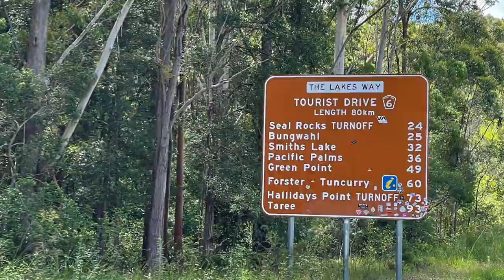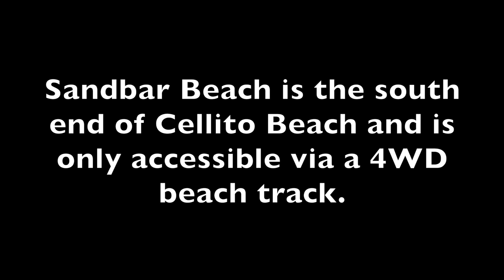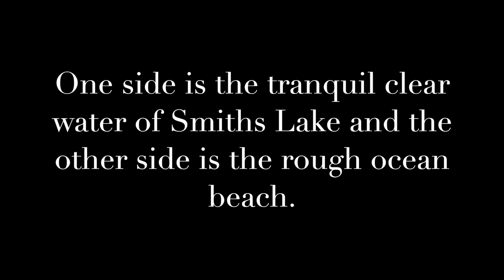Episode 7 Seal Rocks and Sandbar Beach, Barrington Coast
We had a couple of obstacles - bluebottles and very soft sand but it was well worth it to see this beautiful part of the NSW Coast. Sand bar beach has taken the top spot on our favourite Aussie beach for now - but there'll be plenty more to come!